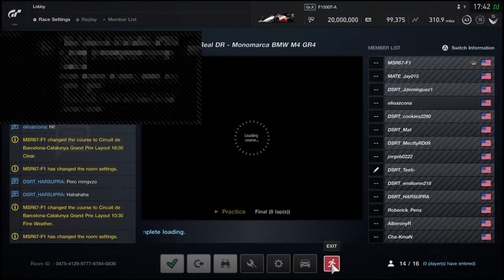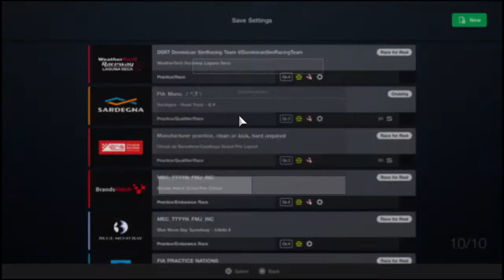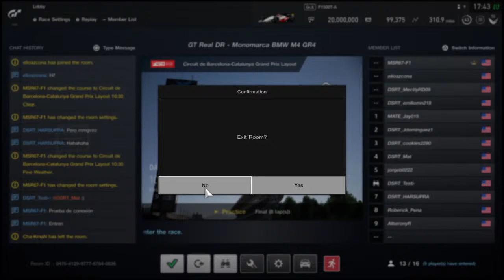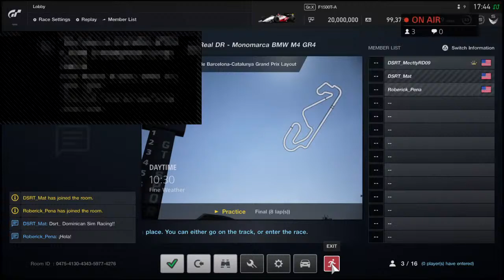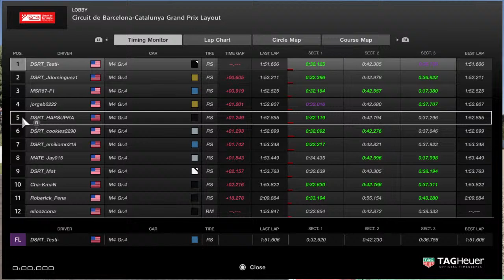DSRT Domican Republic quedate en casa